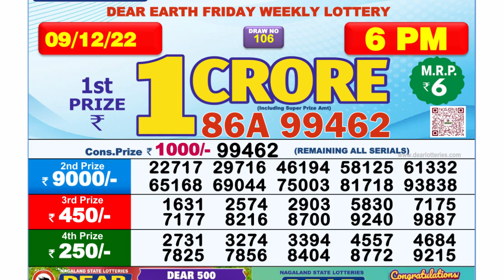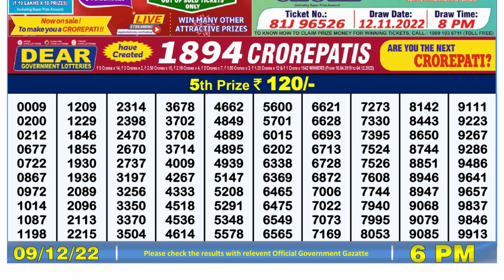🔴Dear Lottery Sambad Live 6pm today 09.12.22 Nagaland State Lottery Result